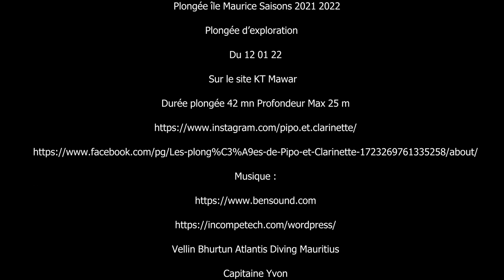Vlog 23 île Maurice Saisons 2021 2022 Plongée d’exploration Du 12 01 22 Sur KT Mawar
Vlog 23 Plongée île Maurice Saisons 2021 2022

Plongée d’exploration

Sur le site KT Mawar

Durée plongée 42 mn Profondeur Max 25 m

Vellin Bhurtun Atlantis Diving Mauritius
Pierre
Capitaine Yvon
Marcello
 Lorella
Vidéo Patrick & Michel
& la participation de Jessica